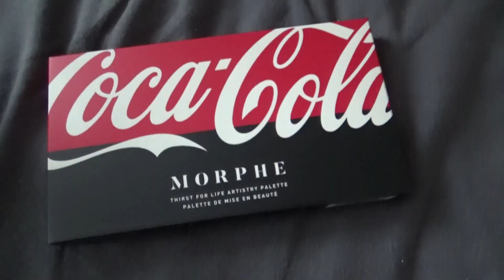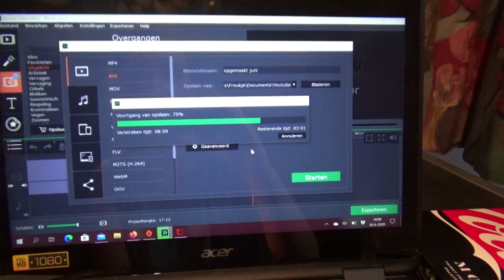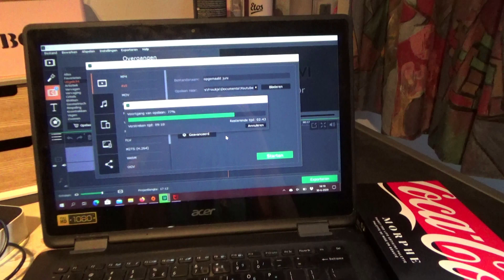VLOG - GEZiCHTSBEHANDELING, SHOPPEN PRIMARK, MORPHE COCA-COLA Palette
Hallo allemaal :) Welkom bij deze nieuwe video. Hopelijk geniet er je ervan en vindt je het leuk. Vergeet je me ook niet te volgen op Instagram? XFroukjelovesmakeupX

♥ FAQ ♥

Naam: Froukje
Leeftijd: 26 jaar
Camera: Canon 80D
Videobewerking: MOVAVI Video Editor
Softboxen: Falcon Eyes Softboxen

Geen enkele video van mij is gesponsord. Alle producten zijn met mijn eigen geld gekocht en meningen zijn dus daadwerkelijk van mij. Indien ik producten heb ontvangen, zal ik dit in de video vermelden. Mijn mening verandert echter niet.

Vragen? Suggesties?

xxx